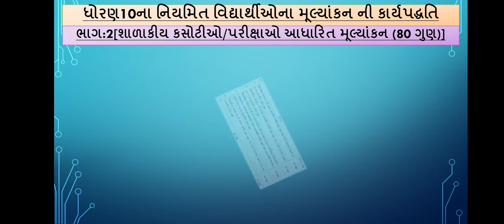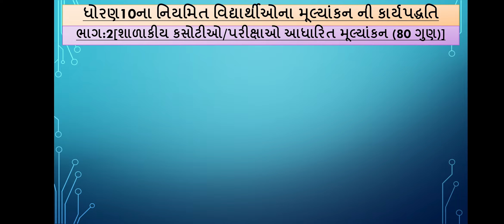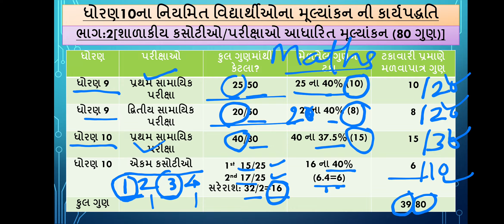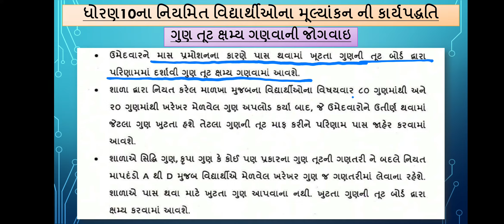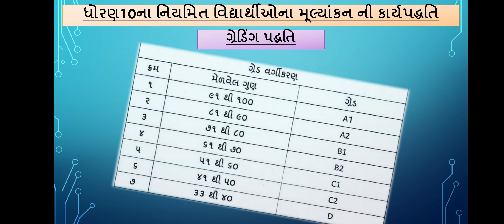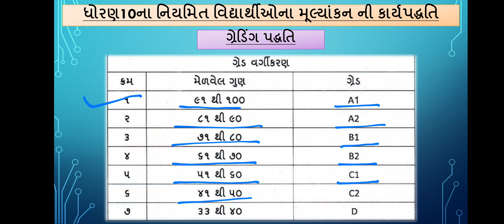માસ પ્રમોશન મેળવેલ ધોરણ10ના નિયમિત વિદ્યાર્થીઓના મૂલ્યાંકનની કાર્યપદ્ધતિ